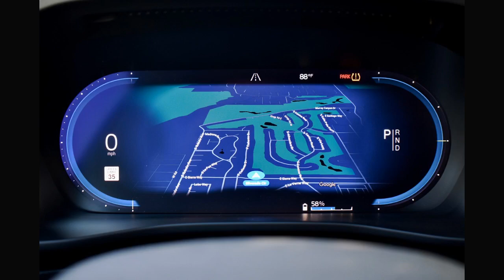Volvo Outlines 2024 C40 Recharge And XC40 Recharge Upgrades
Almost 300 miles of EPA range will be achieved in the all-new rear-wheel drive versions.